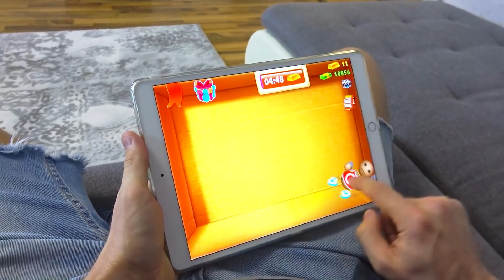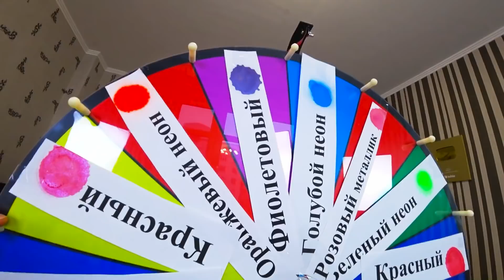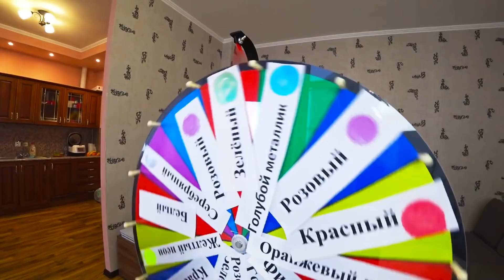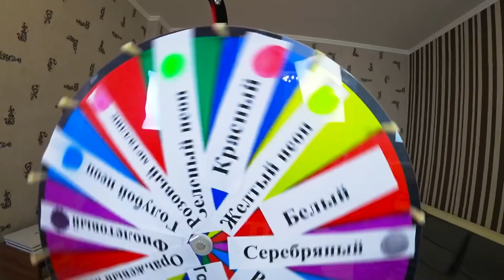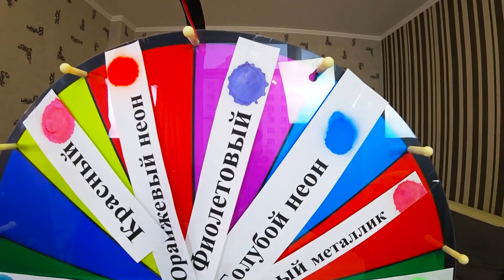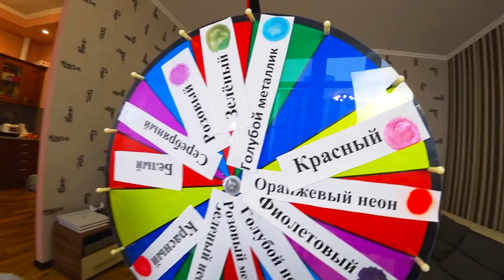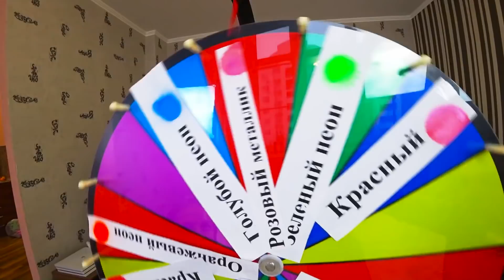3 КРАСКИ на ВОЛОСЫ ЧЕЛЛЕНДЖ! Воспоминание! Как ЭТО БЫЛО?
3 КРАСКИ на ВОЛОСЫ ЧЕЛЛЕНДЖ! Воспоминание! Как ЭТО БЫЛО?

Family Box - Комедийные развлекательные видео для Всей Семьи, смотри и заряжайся позитивом :)

3 краски челлендж, Скетч, Милана,